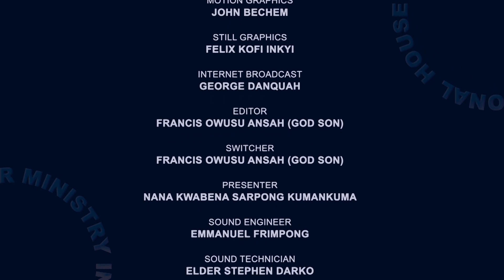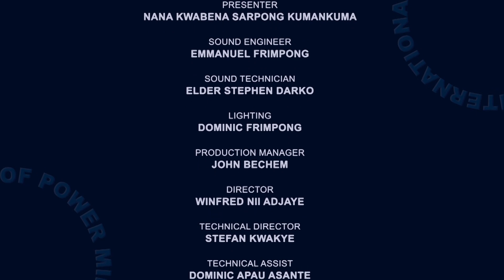THE LOYAL COURIER - by Prophet Francis Kwateng